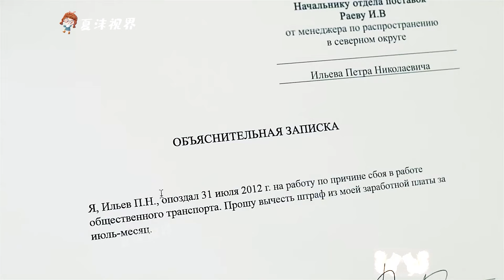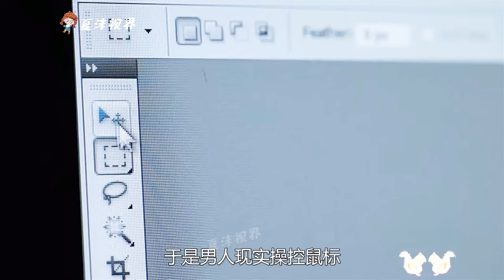瘋人院驚現超能力男孩，盯上誰誰就會受到詛咒，太可怕了！ 懸疑片《詛咒男孩》。 短片，解說，搞笑，動作，喜劇，獵奇，奇幻，電影，科幻，short film